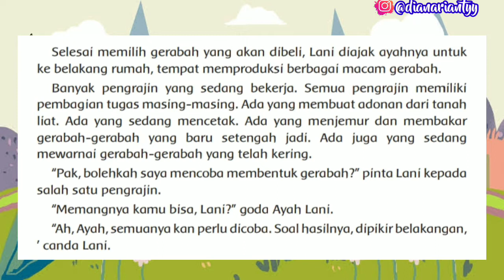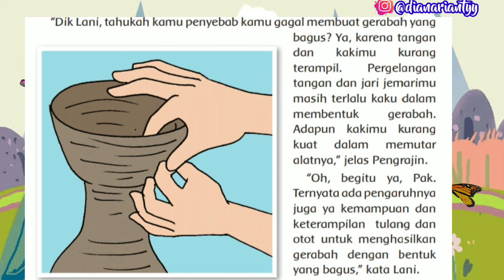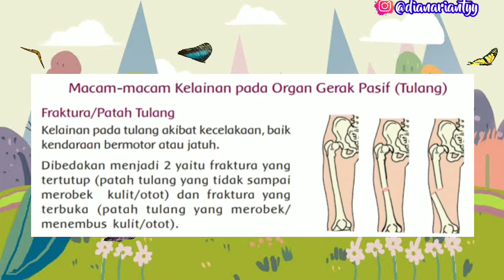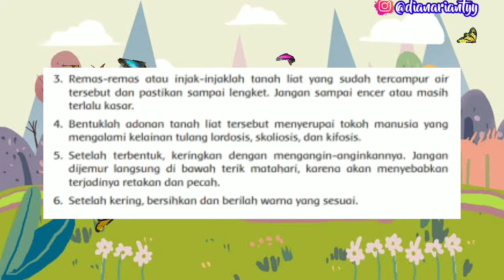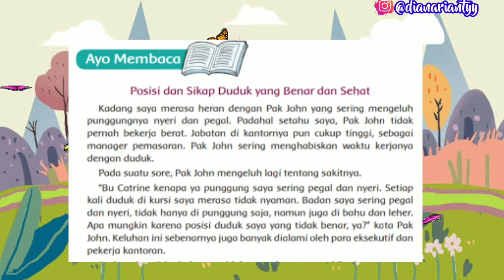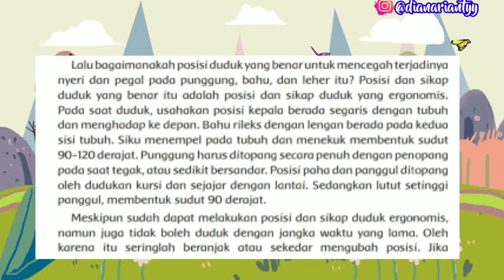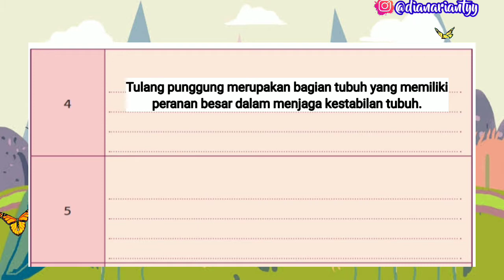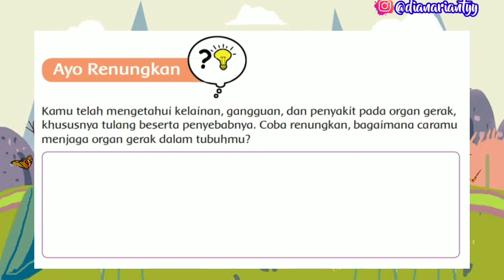KELAS 5 TEMA 1 SUBTEMA 3 PEMBELAJARAN 2 || LINGKUNGAN DAN MANFAATNYA || VIDEO PEMBELAJARAN TEMATIK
H.E.L.L.O ! ! !